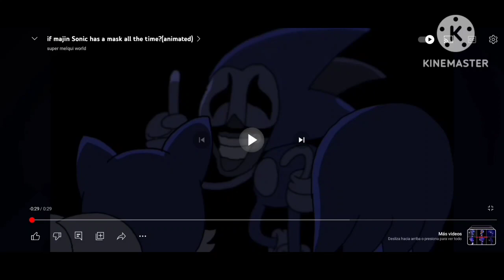All Majin Sonic Versions 2